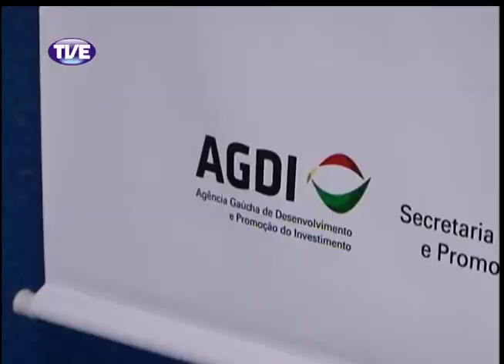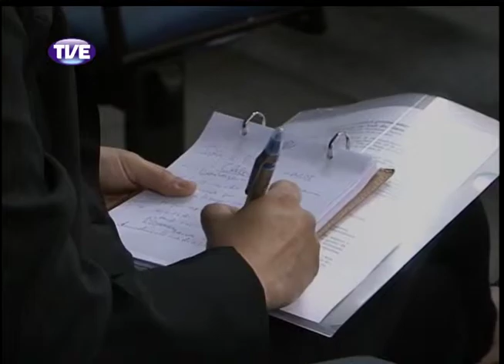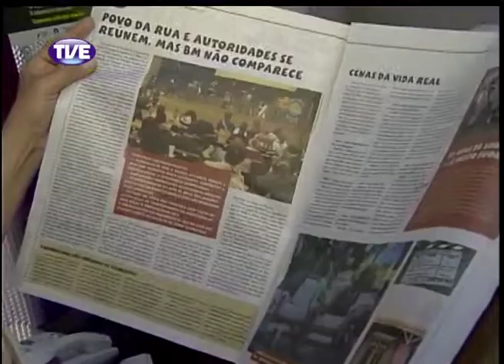Jornal da TVE 2 Edição 29/10/13 Bloco 2